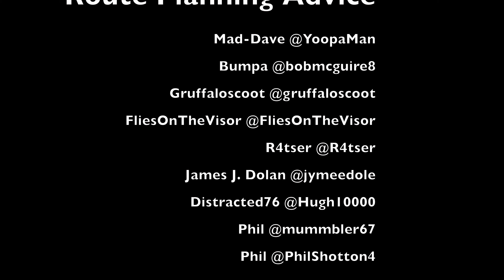Dumfries & Galloway Day 1.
If you enjoyed this video and want to see more, please consider helping out by supporting the Moto Mogul channel at;

Hello, I'm Jack Porter. I'm an independent, unbiased and unpaid YouTuber. The views expressed in my videos are entirely my own, arrived at through the experience I'm having at the time.

All expenses for fuel, camera equipment, editing and music licensing subscriptions etc, for making these videos are met by myself in full. Any help in financing the production of these videos, from just £2 per month (cancel anytime) is much appreciated. £5 per month means you get a shout-out in the video. Thank you. JP.